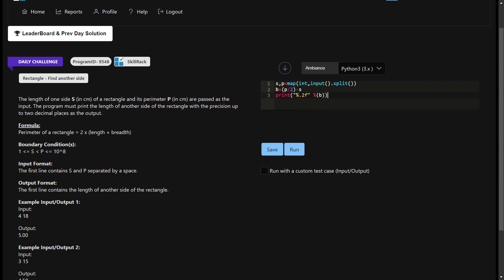SKILLRACK | DAILY CHALLENGE || 10/12/2023 || RECTANGLE-FIND ANOTHER SIDE || PROGRAM ID 9548 || PY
SKILLRACK | DAILY CHALLENGE || 10/12/2023 || RECTANGLE - FIND ANOTHER SIDE || PROGRAM ID 9548  || PYTHON PROGRAMMING ||
skillrack dc
skillrack
skill rack
skillrack dc
dc